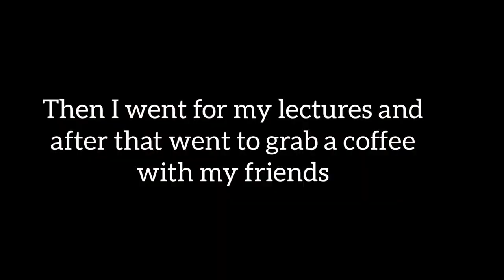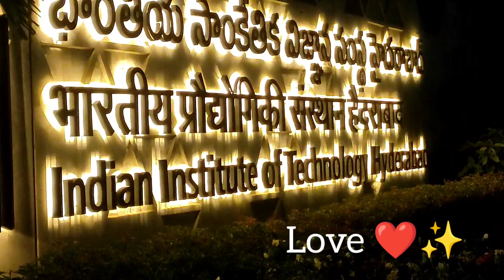Days in My Life at IIT Hyderabad | Campus Life | Living alone |College student living alone| Vlog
Musician - @iksonmusic

About me-
Name - Sneha , also go by Sne
Age- 21
Currently a student at IIT Hyderabad

Fun Videos